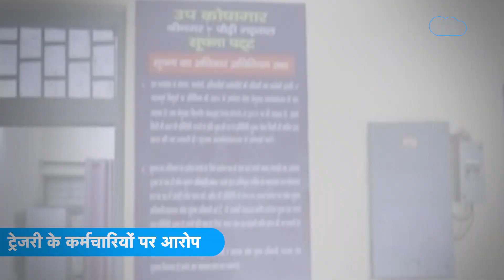श्रीनगर में करीब 38 लाख रुपए के गबन का मामला !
हम पहुंचेंगे पलायन का दर्द झेलते गांवों से लेकर दरकते पहाड़ों तक. हम राजनेताओं से पूछेंगे आपके सवाल. अब सबकी जवाबदेही होगी तय क्योंकि आपके मोबाइल में होगा उत्तराखंड Tak.